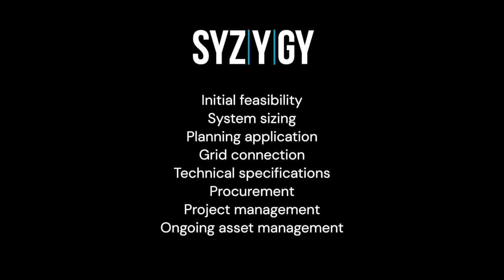CAPITAL PARK CAMBRIDGE Solar PV Car Port 2021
Syzygy Consulting is working with many of the most forward thinking and progressive commercial real estate owners and occupiers who are truly walking the walk, and committing capital to deliver the decarbonisation of their real estate assets.

Here is one such project, of which we are really proud. Completed recently, this is an example of using underutilised space (the car park) to generate on site renewable energy through the construction of solar 'car ports'

This is Capital Park Cambridge, owned by HENDERSON UK PROPERTY PAIF managed by Nuveen, a TIAA company.

Key stats:
- 500kWp solar car port installation
- 22 Fast EV Chargers integrated into the design
- Passive cabling to future EV chargin expansion
- 85%+ of generated power will be consumed on site
- 23% reduction in operational carbon

and. very very happy occupiers who have asked for the project to be extended!